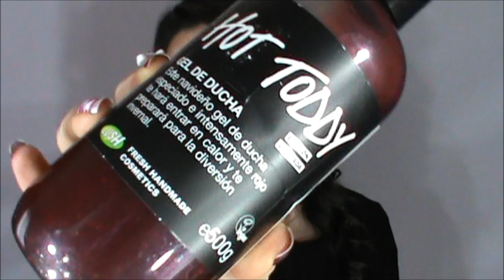Top 5 Febrero 2015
Link al pegamento

-Vestido: Choies.com
-Colgante: Aristocrazy
-Pulsera y anillo: Bimba y Lola
-Reloj: Mark Maddox

Consigue 5$ de descuento en tu primera compra en Iherb introduciendo el código: JRM397